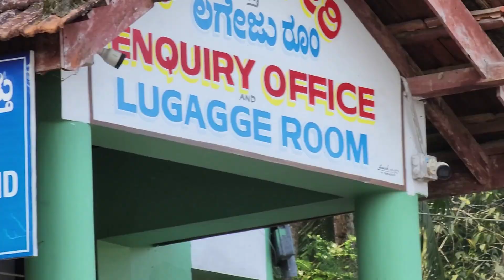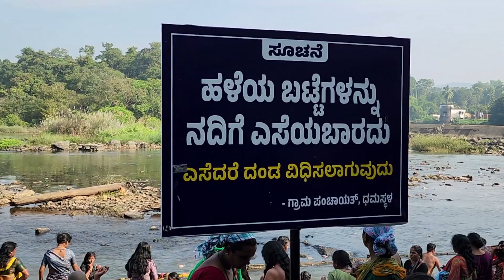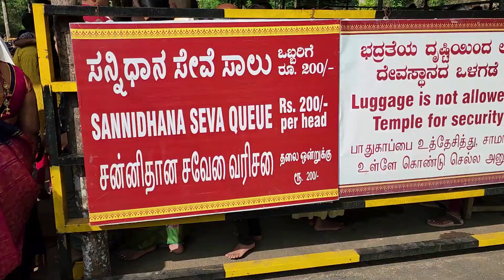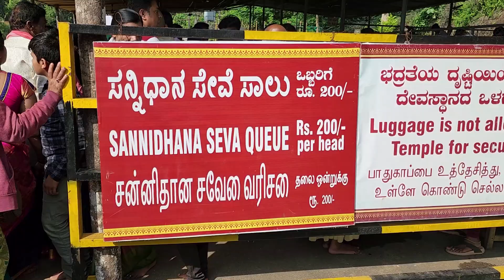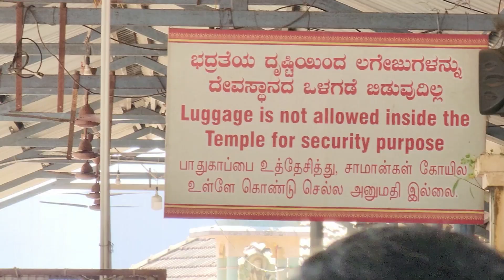Manjunatha Swamy Temple Dharmasthala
Dharmasthala Temple, Dharmasthala

The entrance of Dharmasthala Manjunatha Temple
Religion
District Dakshina Kannada
Deity Manjunatha (Shiva) and Chandraprabhu
Festivals Maha Shivaratri, Mahamastakabhisheka, Laksha Deepa
Location Dharmasthala
State Karnataka
Country India
Dharmasthala Temple is located in KarnatakaDharmasthala Temple
Location in Karnataka
Geographic coordinates 12.96012°N 75.37836°E
Architecture
Creator Birmanna Pergade
Completed 1200 C.E.
Dharmasthala Temple (Kṣētra Dharmasthala) is an 800-year-old  Hindu religious institution in the temple town of Dharmasthala in Dakshina Kannada, Karnataka, India. The deities of the temple are Hindu god Shiva, who is referred to as Mañjunatha, Hindu goddess Ammanavaru, the Tirthankara Chandraprabha and the protective gods of Jainism, Kalarahu, Kalarkayi, Kumarasvami and Kanyakumari. The temple was reconsecrated in 16th century by Hindu Dvaita saint Vadiraja Tirtha by the request of the then administrator of the temple, Devaraja Heggade. The temple is considered unique, since the priests in the temple are Madhwa Brahmins, who are Vaishnava, and the administration is run by a Jain Bunt family called the Pergades.